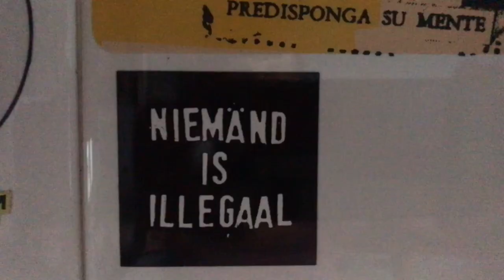CiCO - Funky Boom (No Justice No Peace)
TrilogiaDelComplotto (episodio 2)
vita dura per la cultura in quest'epoca di censura e tv spazzatura
dov'è legale la tortura e usano la paura per coprire la congiura
scrivi demo-crazy leggi dittatura e anche la magistratura è una montatura
io non so se ho fumato un po' troppa maria
ma il complotto non sembra più solo teoria
se fanno fuori quelli considerati inferiori...
tra false flag e fake news non ci capisco più...
dammi un po' di rap sul funky boom e non ci penso più...
no justice no peace... fuck the system... fuck the police
siamo messi uno contro l'altro in questa guerra tra poveri
la gente del ghetto conta i cadaveri
ammazzati dagli sbirri come a mineapolis
i'm black and i'm proud come james brown
noi siamo lontano anni luce da qui... anni luce da qui.
ognuno ha un'universo in cui perdersi
(mmm coinquilina... giù la mascherina)
ognuno nel bene e nel male può perdersi... si...
who is the boss!? un sample non è un plagio
adagio biagio ho il dna randagio
ma quale re magio, re mida del contagio
tocco tutto quello che diventa disagio
merde! dall'11 settembre non credo più a niente
mi si è gelato il sangue come a un rettile.
non so se ho fumato un po' troppa maria
è tutto un complotto. il complotto è la storia che abbiamo imparato
complotto la politica complotto il campionato
complotto religione complotto lo stato
collegamento tra bill gates e pizza gate ?...
è tutto un complotto... e lo sai... hey

sample:
The Boss : James Brown
Demo-Crazy : Fela Kuti
Marabi : Augustus Pablo